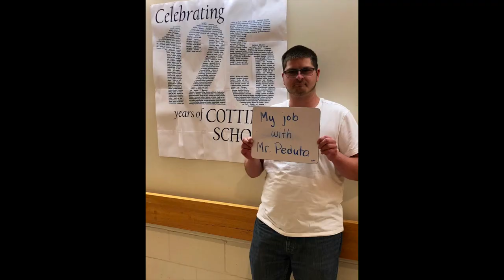Cotting School Seniors 2019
Cotting School’s Class of 2019 Seniors are about to reach a goal they’ve been striving for since they started school. Learn what they will miss most about Cotting in this 1-minute video!